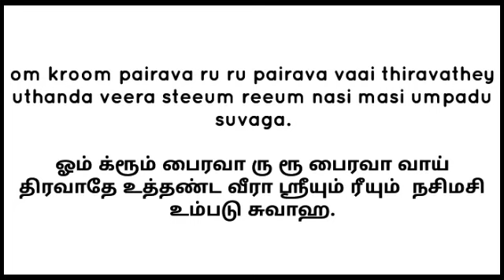மாந்திரீக பயிற்சி.கட்டு மந்திரம் நாய்.dog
munishwaran vasiyam...malayala manthirigam.kerala manthirigam.training.
குறி சொல்வது பழிக்கும் ரகசியம்விநாயகர் வசியம். vinayagar vasiyam
முருகன் வசியம். murugan vasiyam
வசியம். vasiyam
பத்மாவதி யட்சிணி. pathmavathi
பஞ்ச பட்சி. panchapatchi
மச்ச பலன். machapalan
சுடலைமாடன் வசியம். sudalaimadan
காயத்ரி மந்திரம். kayathri mantra
மாந்திரீக பயிற்சி
64 யட்சிணி பெயர்கள் 64 yatchini name
செய்வினை. seivinai
ஏவல். eaval
மரணம். maranam
மரணத்திற்கு பிறகு.
இறக்ககூடாத நட்சத்திரம்
செய்வினை நீங்க
ஏவல் பிசாசு நீங்க
பூத வசியம்
காமதேனு.
முத்துமாரி அம்மன். muthumari amman
ஆதிபராசக்தி. aathiparasakthi
பெண் வசியம். pen vasiyam
ஆண் வசியம். aan vasiyam
வசியவிபூதி. vasiya vibuthi
பல்லி சொல்லும் பலன். palli solum palan
பல்லி விழும் பலன்...palli vilum palan
எட்சிணி வசியம். yatchini vasiyam
எட்சினி
வியாபார வசியம்...viyapara vasiyam
தொழில் வளர்ச்சி..tholil valarchi
மாந்திரீக பயிற்சி...manthiriga payerchi
கோவில். temple
பூஜையறை. poojai room
mantra
64 கணபதி மந்திரம்...ganapathi
spiritual videos
சித்தர்கள்...sitharkal

பணத்தை ஈர்க்க. money
தங்கம் ...gold vasiyam
மூலிகை. mooligai
தேவதை வசிய மை...thevathai vasiya Mai
சுடுகாட்டு காளி...sudukattu Kali
மயான காளி. mayana Kali
கருப்பசாமி. karuppasamy
சிவன்...sivan